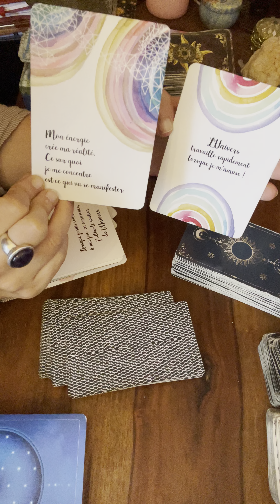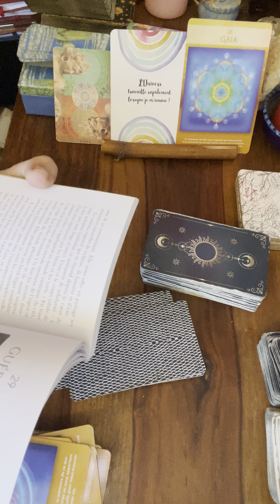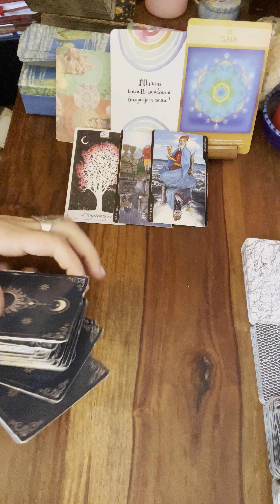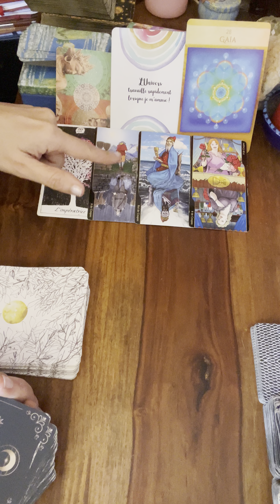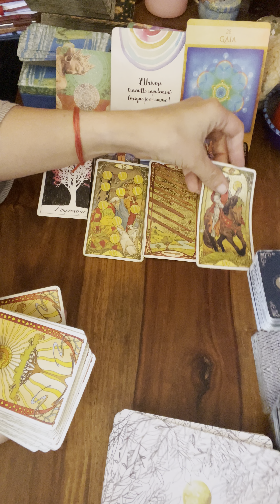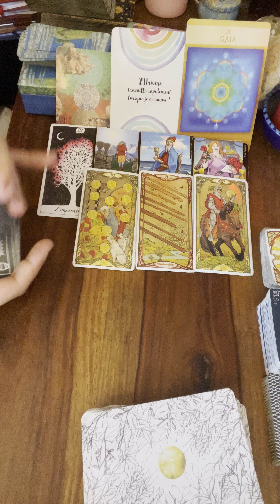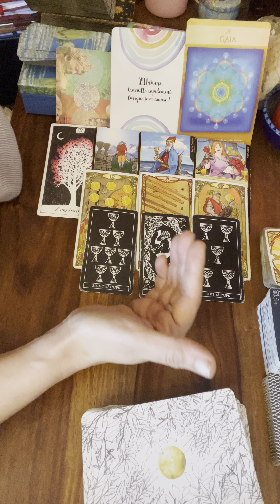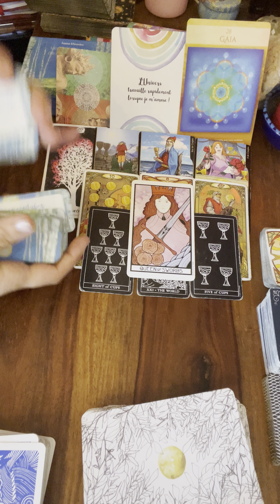🔥BELIER du 16 au 22 octobre🌸message pour toi#belierhebdo